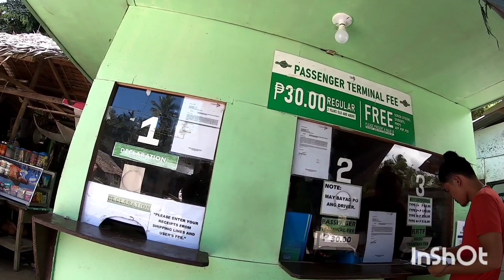zambales to Mindanao solo ride 1